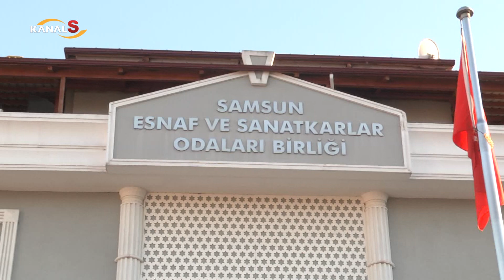Samsun'da ulaşıma zam geliyor!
Samsun Haber

Samsun'da ilçe minibüslerine yüzde 40 zam gelecek, şehir içi taşımada uzlaşma sağlanamadı